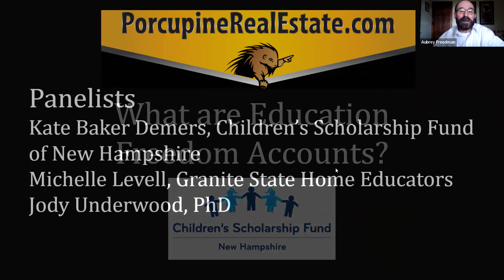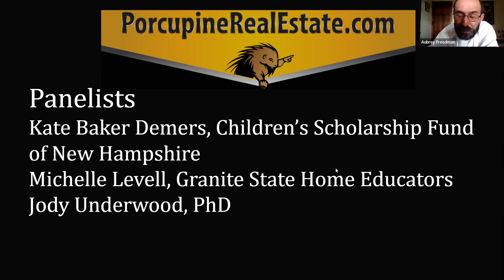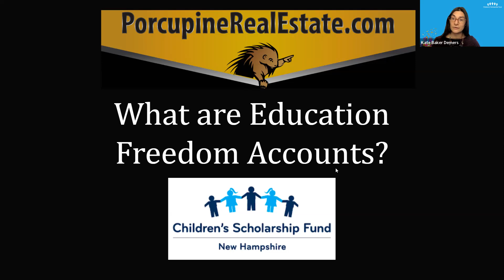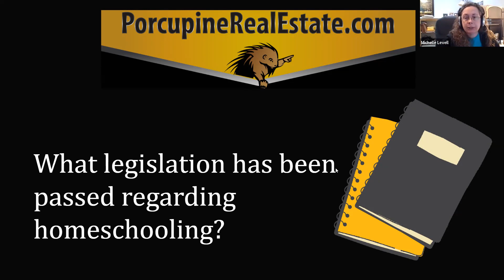Is New Hampshire the Freest State for Education?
Join Porcupine Real Estate for a discussion with education experts Kate Baker Demers of Children's Scholarship Fund NH, Michelle Levell of Granite State Home Educators, and Jody Underwood, PhD as we cover the top liberty legislation for:
- homeschooling
- charter schools
- educational tax credits
- EFAs
- private schools